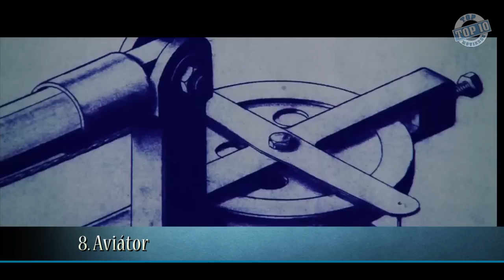TOP 10 Leonardo DiCaprio film - A legjobb DiCaprio alakítás/mozi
Január 14-én bemutatják A visszatérő című filmet, melyben Dicaprio fogja túlélni a vadont. Ha tudja:)
Ennek apropóján szemezgettem a színész korábbi munkáiből, és összeraktam egy szubjektív 10-es listát:

TOP 10 DiCaprio film
TOP 10 DiCaprio alakítás
TOP 10 DiCaprio mozi

►Weblap: topmovies.eoldal.hu